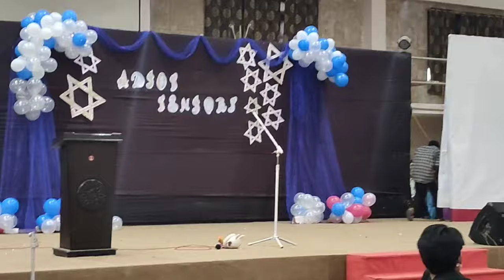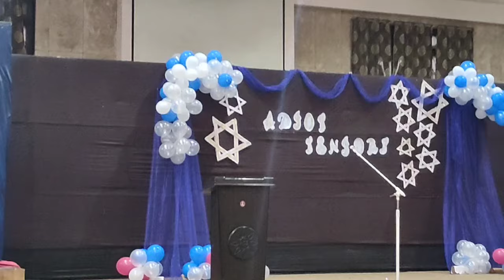St Joseph's College jakhama|Entertainment 🔥😂|Parting Social 2022